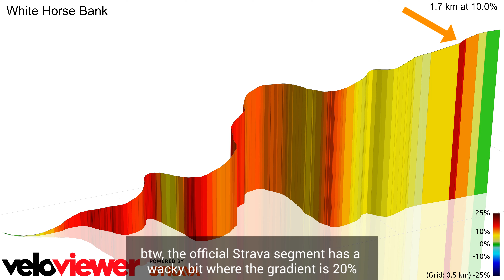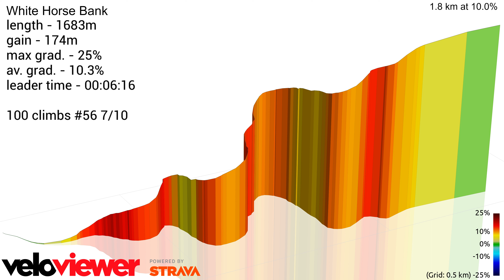White Horse Bank cycle recon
Little recon film for White Horse Bank